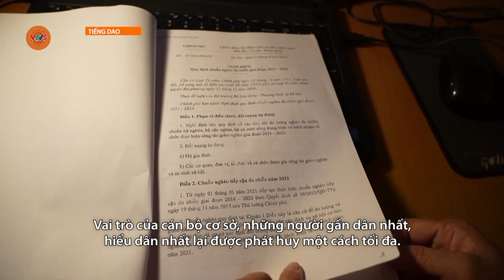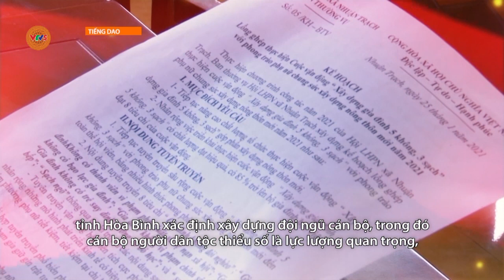[TIẾNG DAO] GIẢM NGHÈO NHỜ CHĂN NUÔI GIA SÚC | VTV5